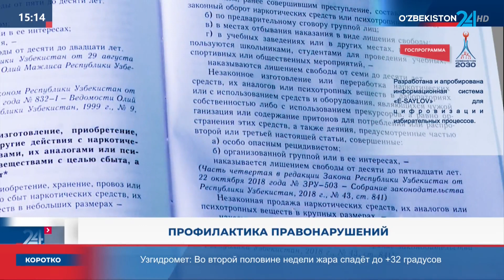Профилактика правонарушений (Ташкент)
©️ передача "Ахборот 24" телеканала "Узбекистан 24"